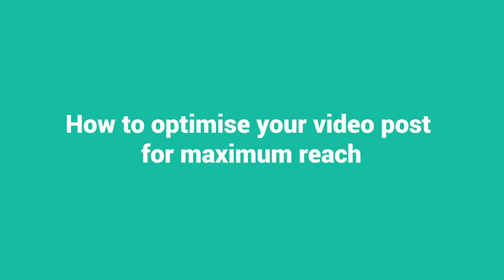How To Optimise Your Video For Maximum Reach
To get views, you need reach – because if your video doesn't reach your audience, they can't watch it. So how do you do it?

Join Mel from Shootsta, and learn how to optimise your video for maximum reach.

Need help or have questions? Comment us below – we'd love to help! 😊